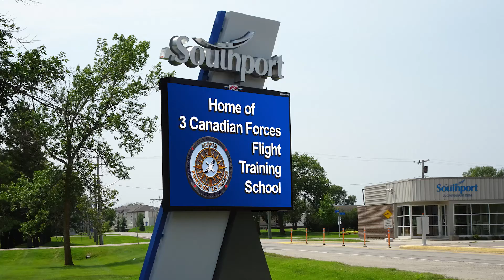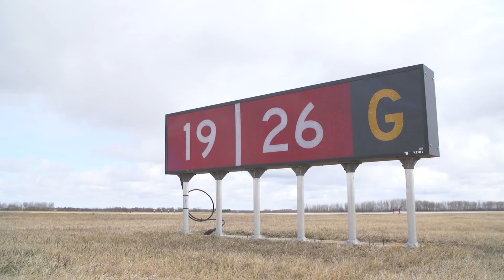2016 Unmanned Aerial Vehicles Student Competition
Check out the recap of the 2016 Student UAV Competition